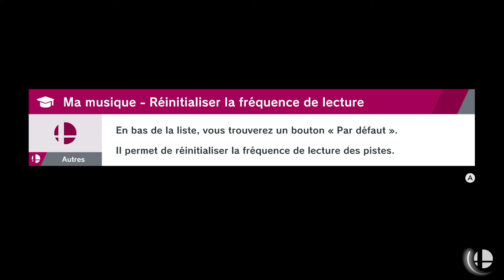⚡ PIKACHU Vs. SONIC 🌀 Super Smash Bros Ultimate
🙏 Cela ne s'applique pas seulement pour moi, mais bien à TOUT les créateur-trice-s que vous aimez. Si vous souhaitez les mettre en avant.
Le meilleur moyen de les soutenir c'est en mettant un like, en commentant la vidéo (de choses intéressantes si possible) et en partageant la vidéo à vos ami-e-s ou lorsque l'occasion s'y offre, par exemple sur les réseaux sociaux.

📌 Dans les combats je suis souvent le J1 (pas toujours) :
Pikachu 🌟
Pichu 🌟
Lucario
Dresseur de Pokémon
Rondoudou
Ness 🌟
Lucas 🌟
Kirby
Ike
Fox
Link Enfant
Link

🎮 Je joue avec une manette Nintendo GameCube
Ouais, je suis de la génération Melee (ça a bercé mes 5 à 10 ans) mais surtout Brawl (j'y joue encore pour me détendre, par habitude).
Je n'ai jamais eu le SSB4 sur Wii U et celui sur 3Ds oui, mais il n'est pas pratique à jouer.

💬 Être au courant de l'actualité de la chaîne avec l'onglet

🛠 Tout mes outils/logiciels/setup sont réunis dans ce google doc pour ne pas prendre trop d'espace en description

Video Games :

Original Game: © Nintendo / HAL Laboratory, Inc. Characters: © Nintendo / HAL Laboratory, Inc. / Pokémon. / Creatures Inc. / GAME FREAK inc. / SHIGESATO ITOI / APE inc. / INTELLIGENT SYSTEMS / Konami Digital Entertainment / SEGA / CAPCOM CO., LTD. / BANDAI NAMCO Entertainment Inc. / MONOLITHSOFT / CAPCOM U.S.A., INC. / SQUARE ENIX CO., LTD.